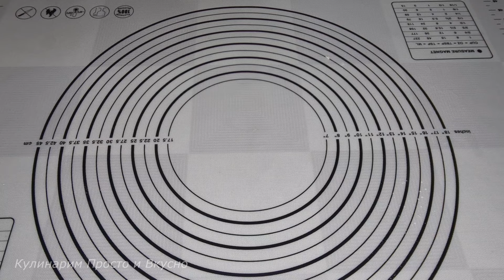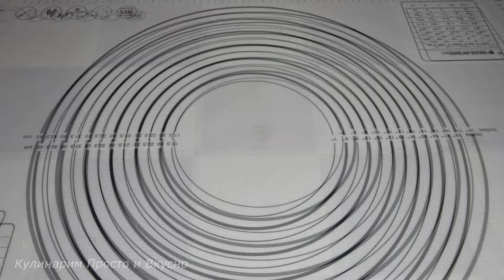Жареные ПИРОЖКИ С ПОВИДЛОМ как в детстве ► Тесто готовится за 5 минут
Тесто очень мягкое и воздушное! Пирожки получаются очень вкусные! Думаю, что от таких вкусных, аппетитных золотистых пирожков с повидлом точно никто не откажется.

Если вам понравилось видео, вы можете помочь развитию канала:
❤️ НАПИШИТЕ КОММЕНТАРИЙ или просто поставьте СМАЙЛИК, мне будет приятно!

👉Начинка:
Густое варенье +/- 300 г.

Масло растительное